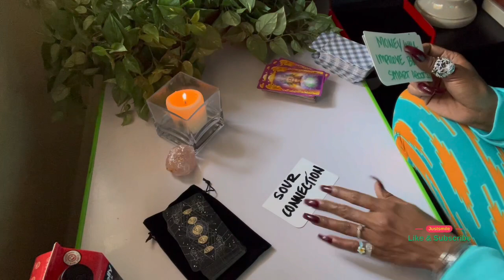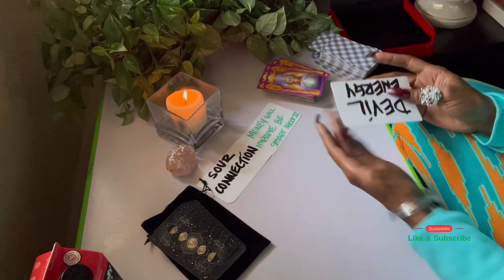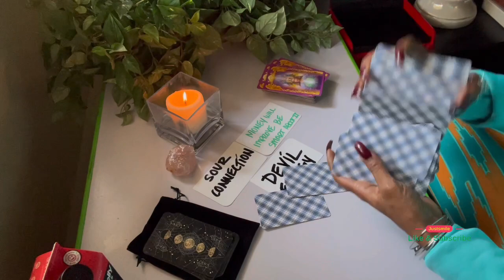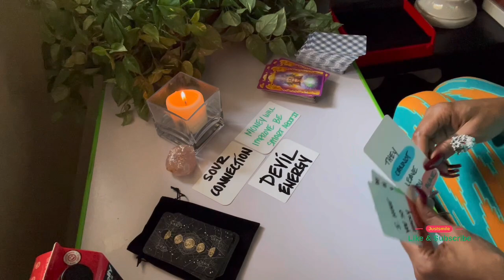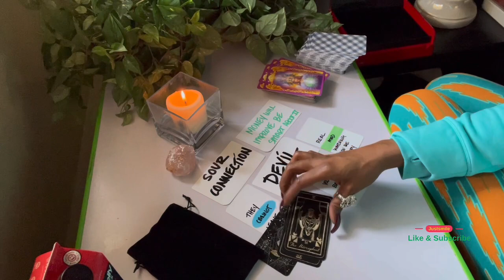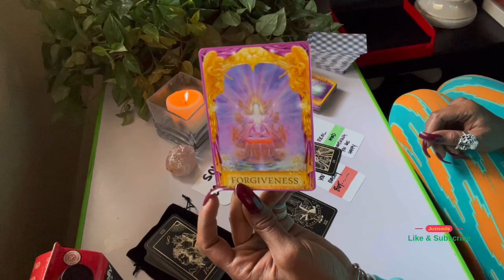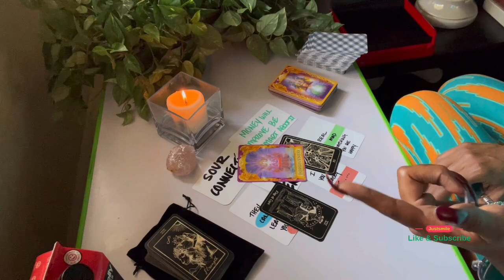Gemini ♊️ You think you know, but you have no idea 🤔 💭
Welcome Kings and beautiful Queens🌹 Thank you so much for visiting my channel ☺️

-please choose friends and family option ❤️ thank you all so very much !!!

18+
justsmile 🥰😘🌹